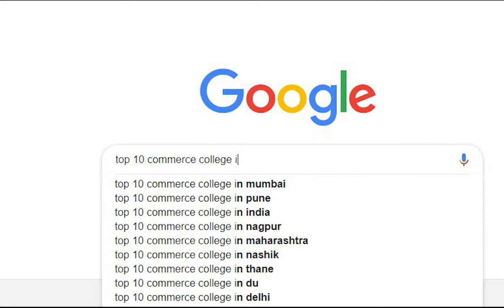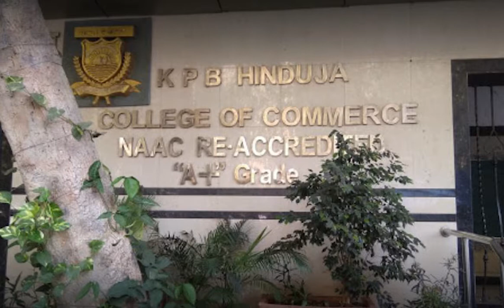Top 10 Commerce Colleges in Mumbai & Celebrities Studied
This video is about top 10 commerce colleges in mumbai & celebrities studied in those colleges. the rating is purely based on data available online. this video is just for entertainment purpose